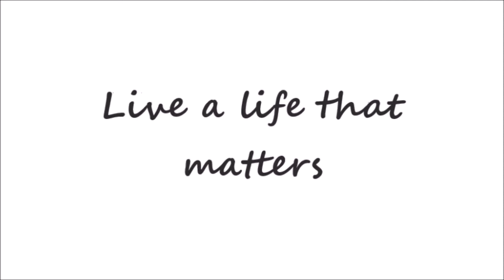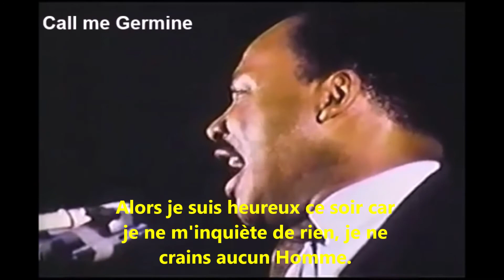Amazing speech by Marthin Luther King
Martin Luther King had a "dream": To see blacks and whites walking hand in hand in perfect freedom.

His dream pushed him to action, his dream conditioned his life, his actions, his habits and others. His dream gave him direction for his life. Her dream was her breath every morning.

Martin Luther King did not remain a passive dreamer, but he was an active dreamer who, despite many failures, persevered to see his dream, his project (the extension of himself) to achieve. And today his dream has come true.

Believe what God has put in your heart. Whatever storms, setbacks and mockery, perseverance.
The one who created you with lots of love hold your hand. Go on an adventure with him!